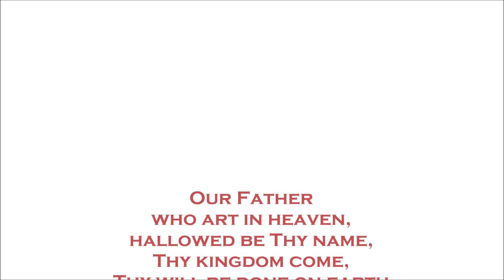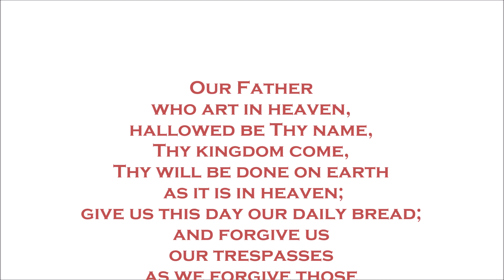October 31, 2021 | Prayer of the Church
Pastor Anderson lifts up the Prayer of the Church for Reformation Sunday. Lord, hear our prayer in Jesus' name. Amen.